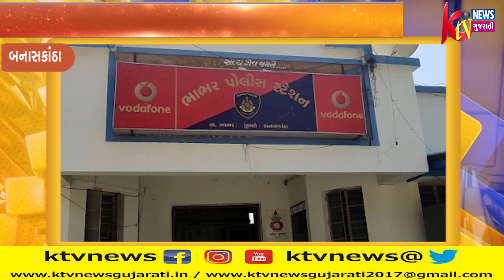બનાસકાંઠા-ભાભરમાં ભાઈએ અને ભત્રીજાઓએ મળીને ભાઈની ધાતકી હત્યા કરી.